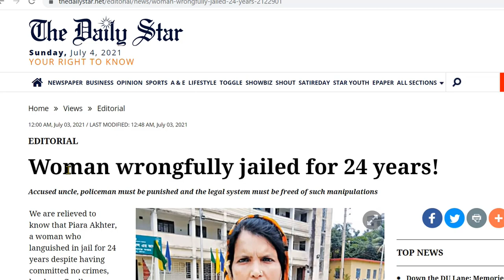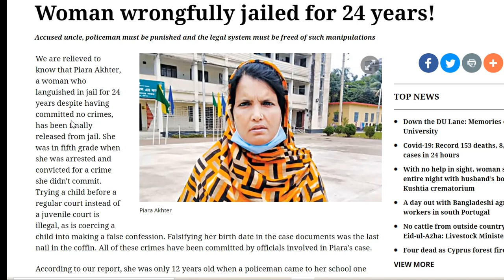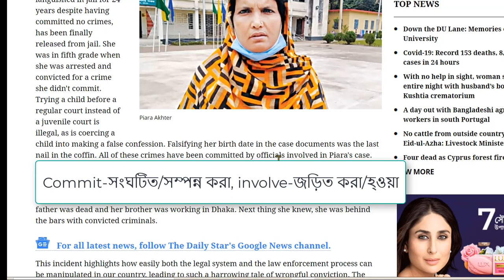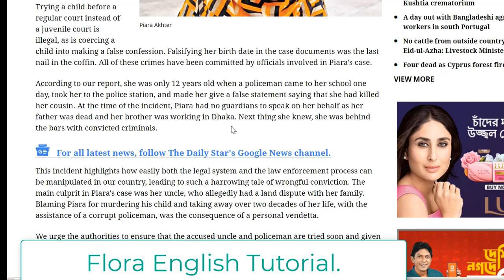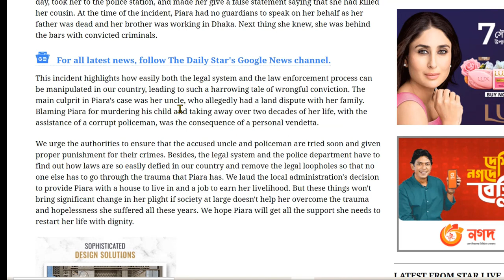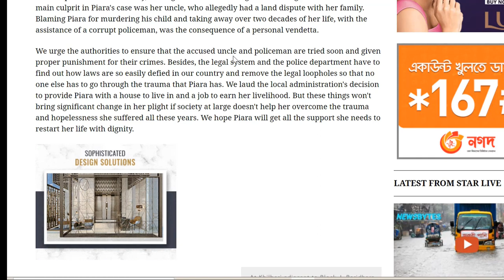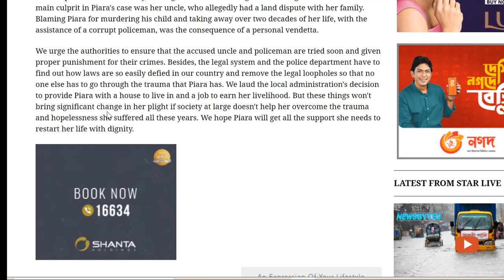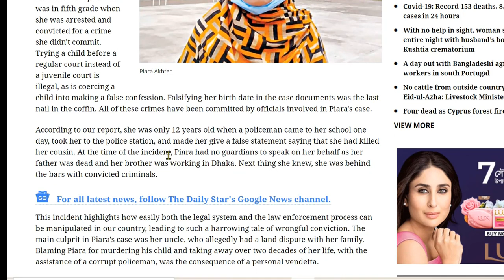Learn English by Reading Newspaper | সংবাদপত্র পড়ে ইংরেজী শিখি | Newspaper Editorial | Vocabulary.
Class-76
This is a video of newspaper editorial having the title ''Learn English by Reading Newspaper'' with ''Flora English Tutorial''
By enjoying this class the learners will learn many new vocabularies related to practical life.If they watch the full video , they will be benefitted in other areas of learning English such as it will help them to develop their writing and reading skills and above all this type of class will be a great add for their communicative competence.Grammatical structure and different phrases are also available here for practical use of language .
 Students of all levels, Job seekers alone with other professionals are asked to attend this type of next classes for fulfilling their views in daily and professional life.

So, practice how to read English newspapers to be benefitted  with ''Flora English  Tutorial.''

Best Regards-
Flora English Tutorial.